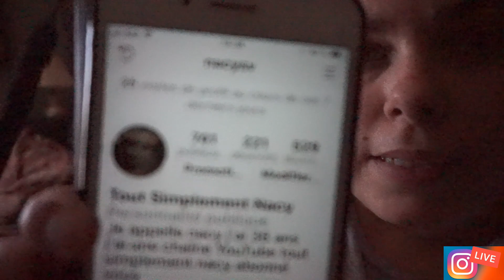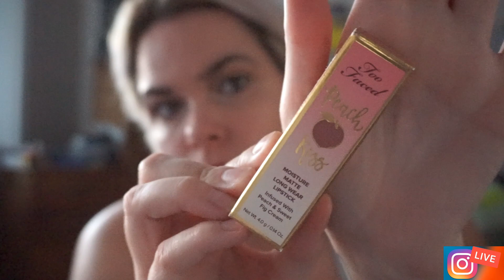un petit live sur imstagram vlog du 16-09-2018